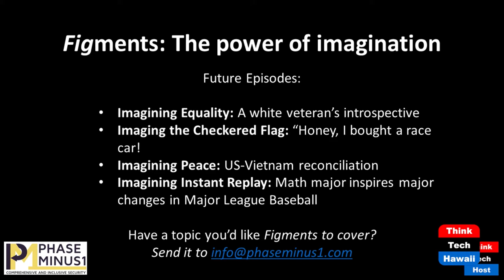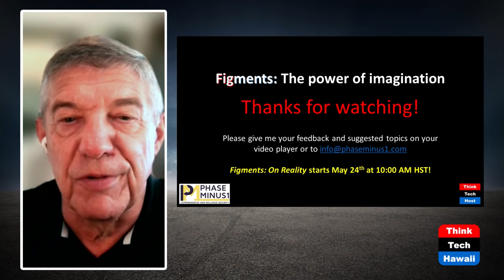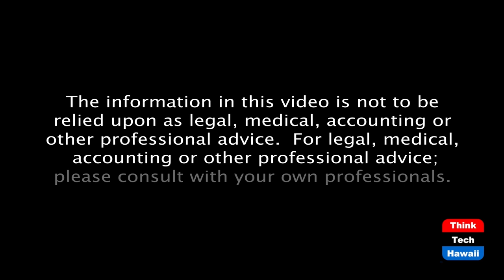Imagining Recovery (Figments: The Power of Imagination)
Beating cancer against great odds.  The host for this episode is Dan 'Fig' Leaf.  The guests for this episode are Kym Roley and Bruce Fink.

Two Oahu residents, Kym Roley and Bruce Fink, share their stories of recovery from cancer despite initial diagnoses that offered little hope. They explain that they never gave into to the notion that they might not recover, and how their caregivers, family, friends and faith helped them bring that figment of recovery to reality.